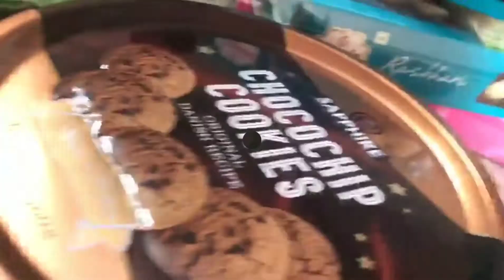some more festive preparations 🎊👌💖।Shaillygurjarivlogs।diwalivibes🧡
in this video, I’ll show you my dailyroutine of my life pleaselikesubscribeshare. Enjoy!

📸Add me on Instagram: Shaillygurjarivlogs 📕Add me on Facebook: shailly bidhuri

 ABOUT MY CHANNEL: My name is shailly bidhuri